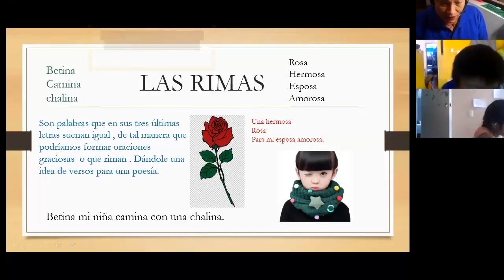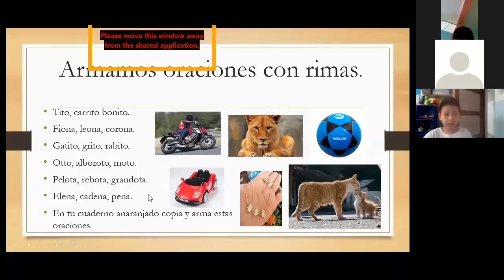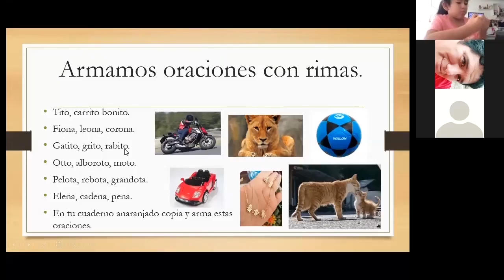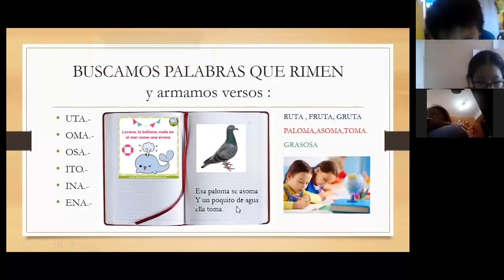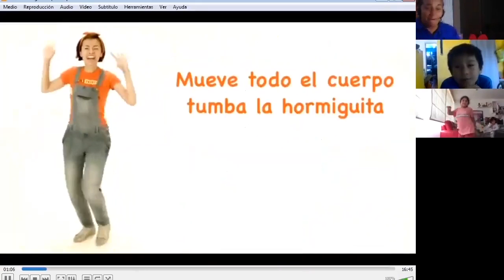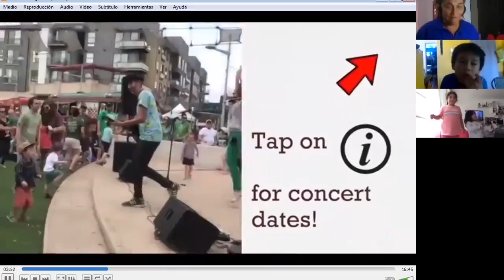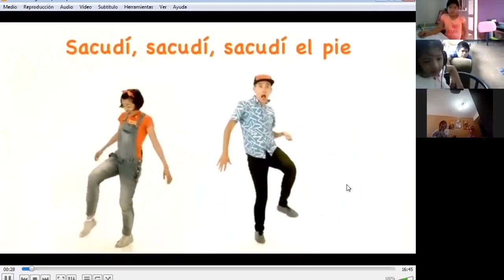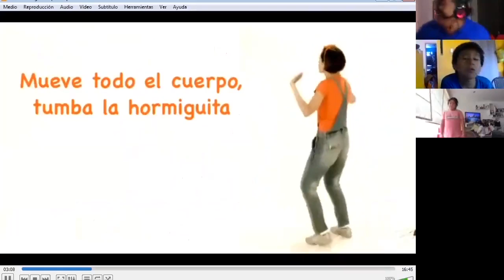Las Rimas - Comunicación - 2do Primaria - 05/05/20